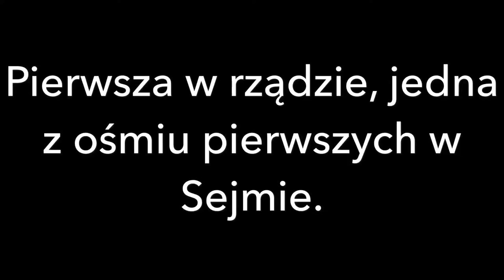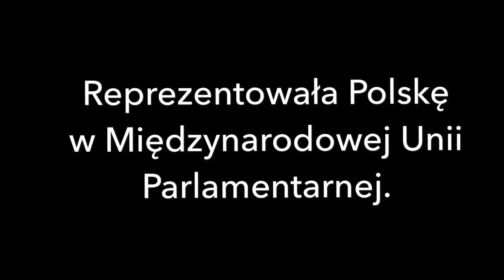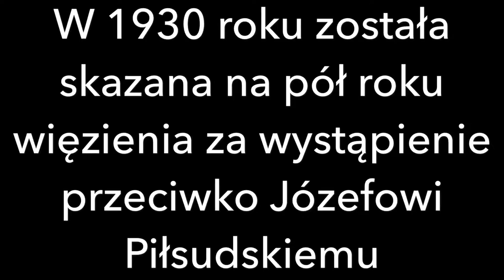Irena Kosmowska - SDiM 2019